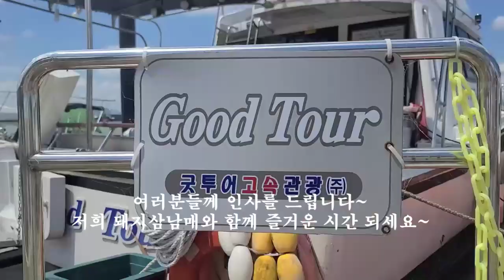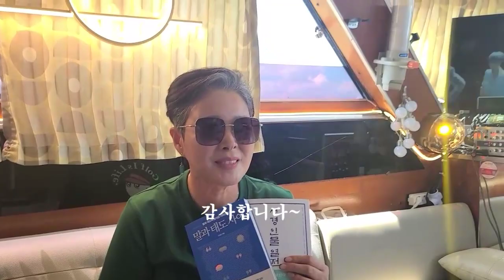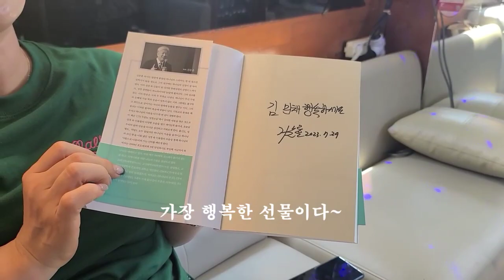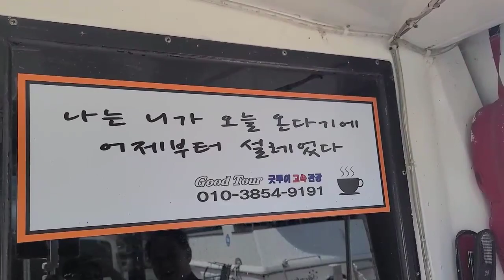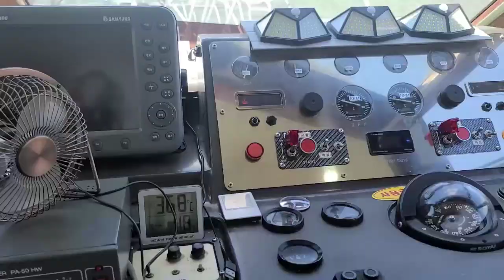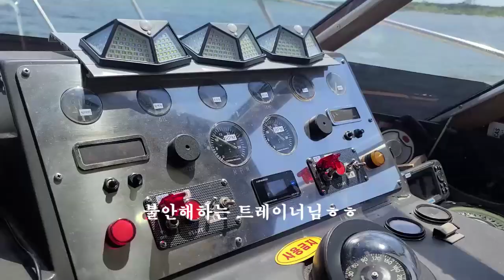부산 낙동강 화명생태공원에 놀러간 돼지 삼남매~~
생일을 맞은 돼지 삼남매의 홍일점 둘째 누나를 축하해 주기 위한 스미스 형님의 이벤트와 요트에서 펼쳐지는 소소한 일상의 브이로그 입니다
촬영에 도움을 주신 굿투어 여행사 대표님 감사합니다